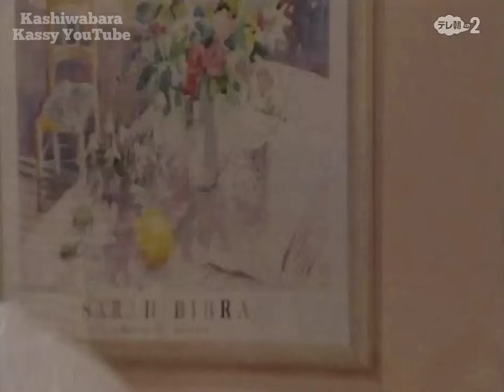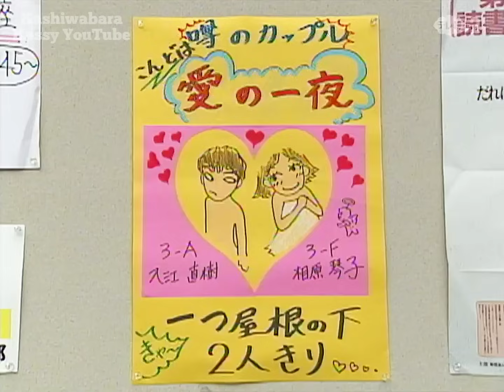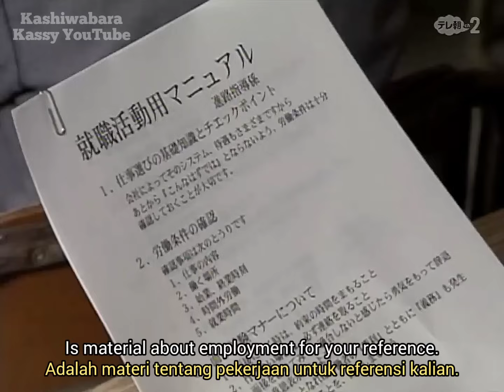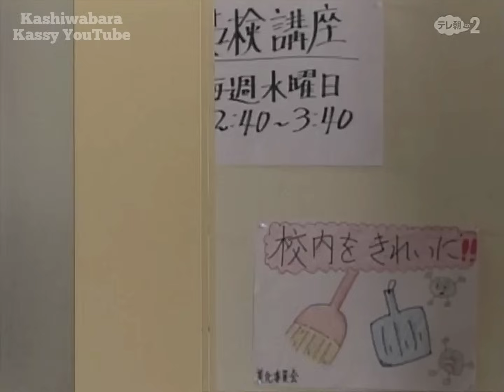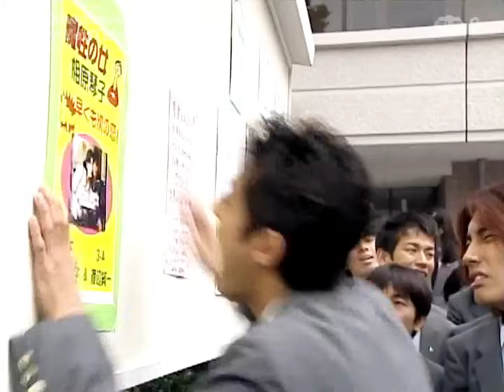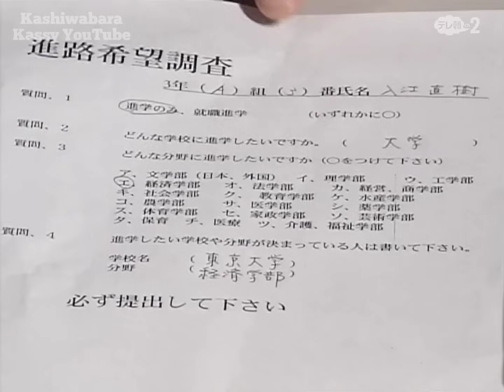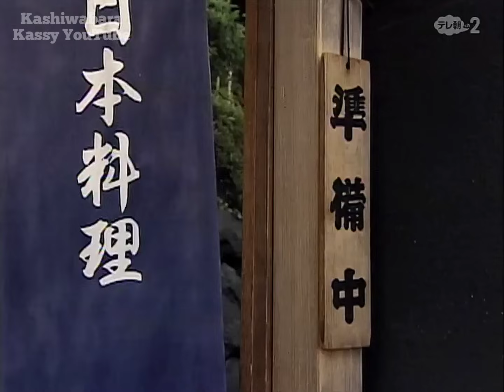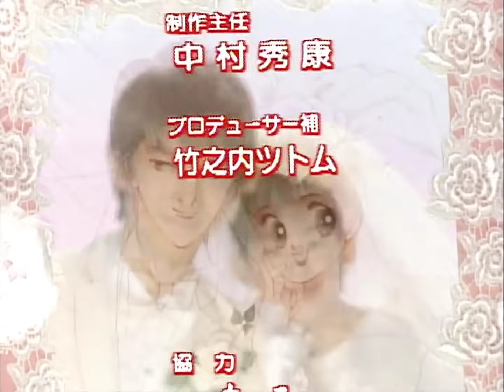Itazura na Kiss (1996) Episode 4 | Indonesian & English Subs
English & Indonesian subtitle by

• Title : イタズラなKiss
• Cast : Takashi Kashiwabara/柏原崇, 佐藤藍子, 小沢真珠, 青木伸輔, 明石亮太朗, 内藤剛志, 浅田美代子, 徳井優, 井沢健, 宮内知美, 上原さくら, 仲間由紀恵, 遠山俊也
• Episodes : 9
• Broadcast Network : TV Asahi
• Broadcast Period : 14 Oct 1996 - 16 Dec 1996
• Theme song : "Steady" by SPEED
• Synopsis :
          Late for a meeting, Kotoko was running along the corridor in school and bumped into Naoki, their lips meeting. Naoki showed his disgust, but Kotoko started to idolise him, who was good at everything from studies to sports. When Kotoko's house burned down, her father's good friend Machiko invited them to move in with her family. It was then that Kotoko realised Naoki was the elder son of Machiko, who took up the role of a fairy-godmother to bring the two together...despite the fact that Naoki was disgusted. Not discouraged, the clumsy and not-so-bright Kotoko started to do everything that would change her impression on him. Gradually, the icy-cold Naoki who disliked girls started to feel for Kotoko..